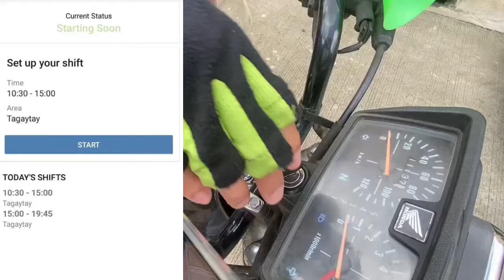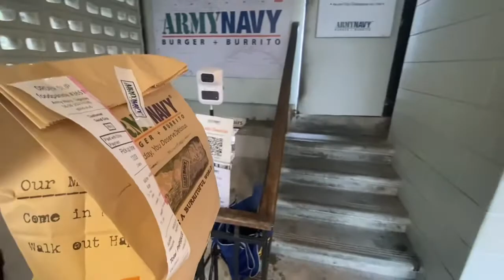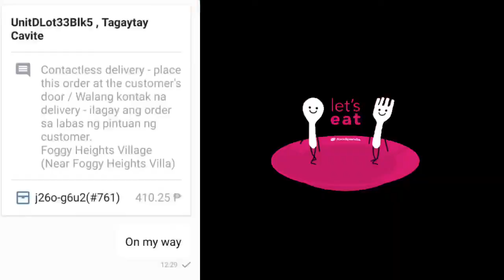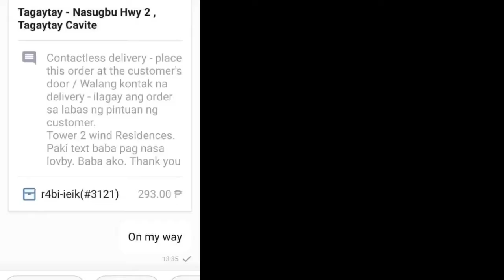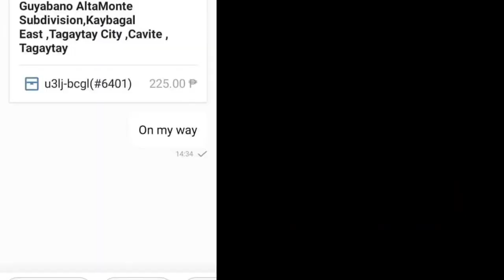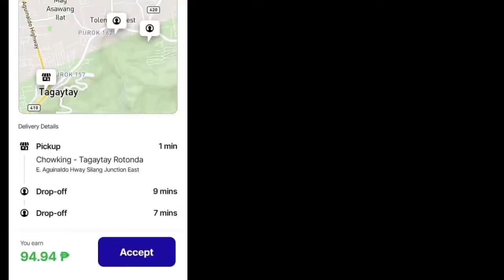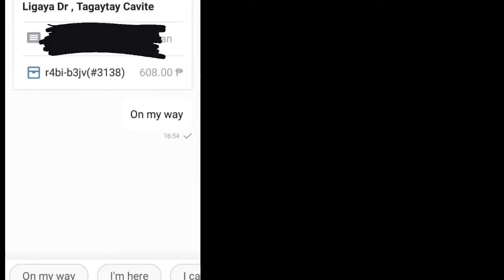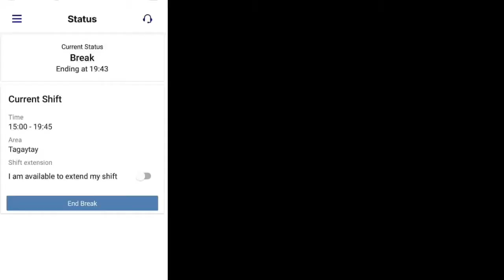Magkano ang rate per deliver pag umuulan bumabagyo / 18 orders / Break until end of shift Foodpanda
foodpanda rider a day in the life
batch 5 2 shifts
nalobat kaya nag break until end of shift

ride safe mga kapanda!😊👊